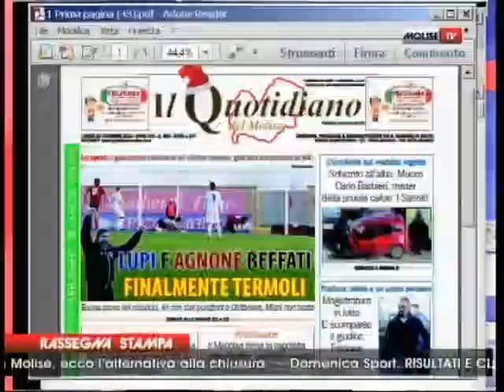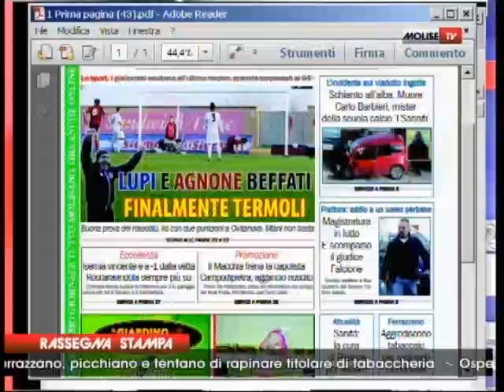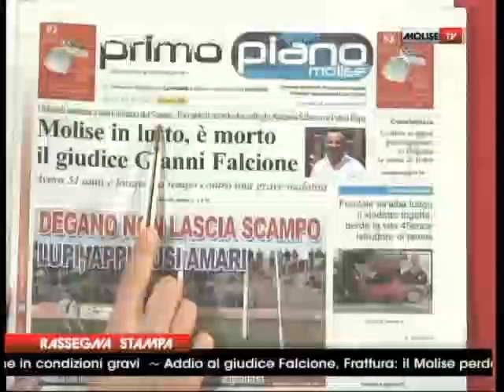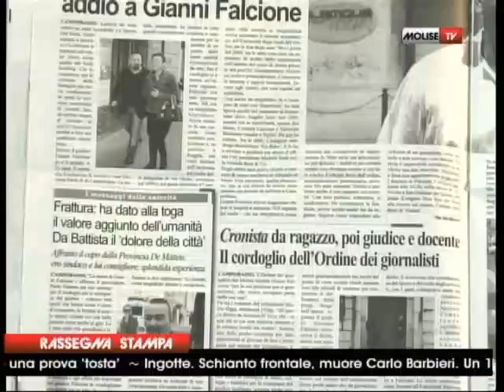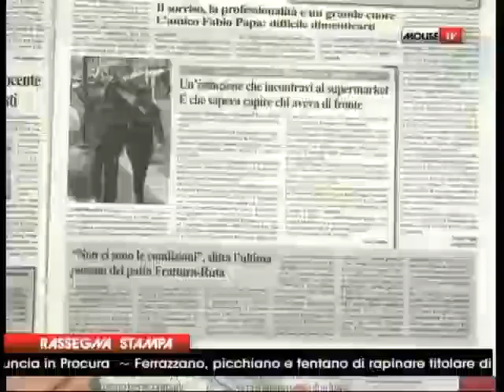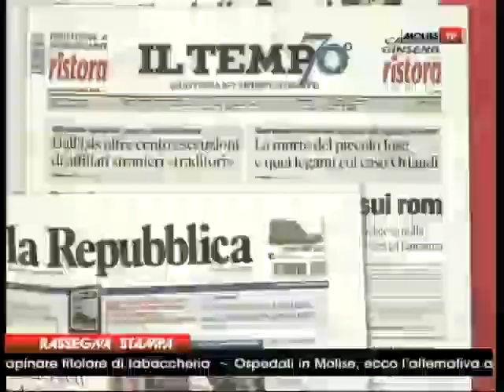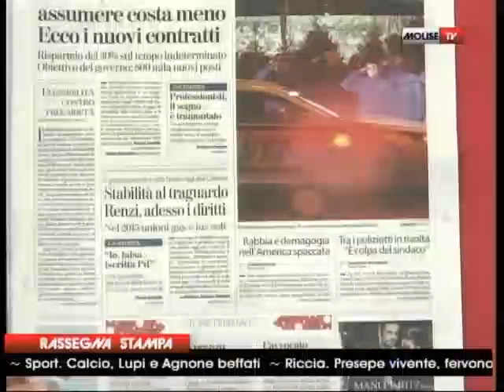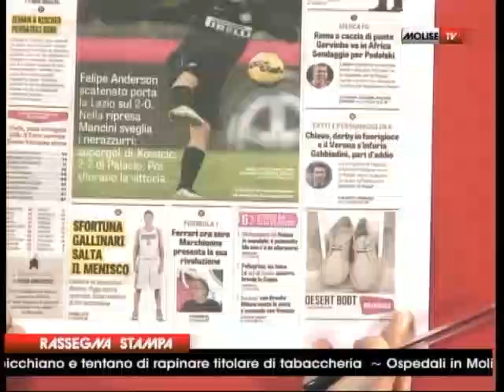rassegna stampa 22 12 2014